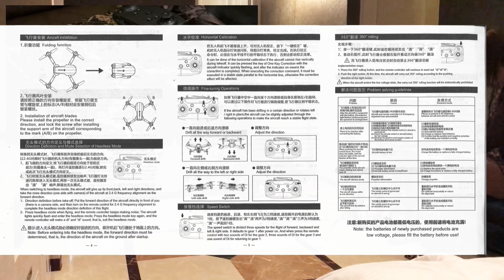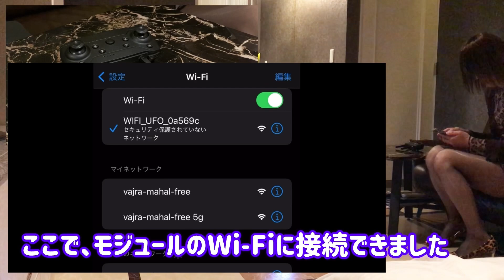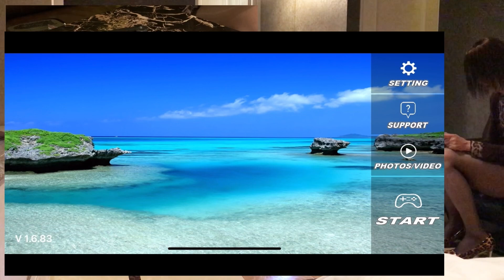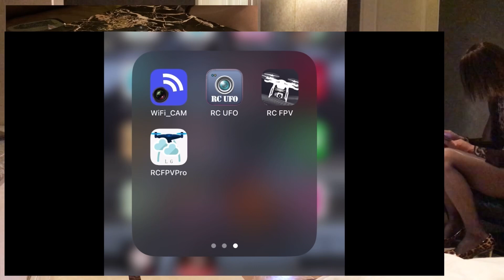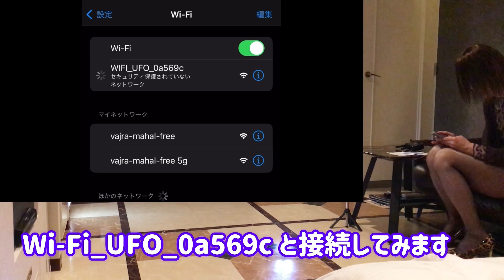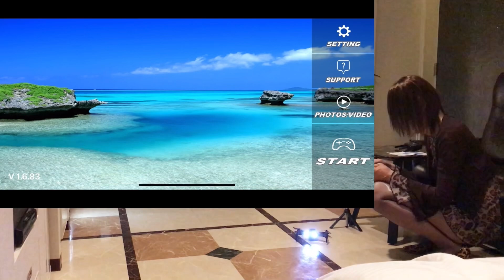E88ドローンとスマホをWi-Fi接続できない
E88ドローンにカメラが搭載されているはずなので、スマホに映してみたかったのですが、ドローンとスマホをWi-Fi接続できないのです…

どなたかドローンにくわしい方がいたら、コメント欄にアドバイスいただけると助かります。

Unable connect E88 drone to the smartphone via Wi-Fi

E88 drone should have a camera, so I wanted to show it on my smartphone, but I can't connect the drone to my smartphone via Wi-Fi...

If anyone has any knowledge about drones, I would appreciate any advice in the comments section.

0:00 Opening-E88 drone
1:46 Module operation
3:08 RC UFO
5:16 Controller reset
7:00 Module operation